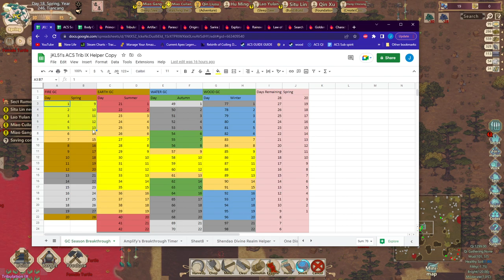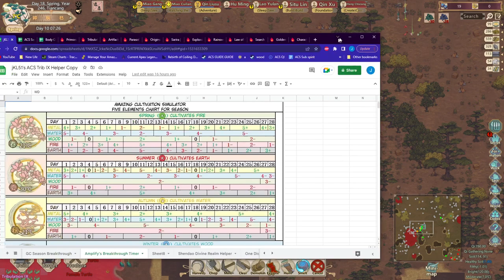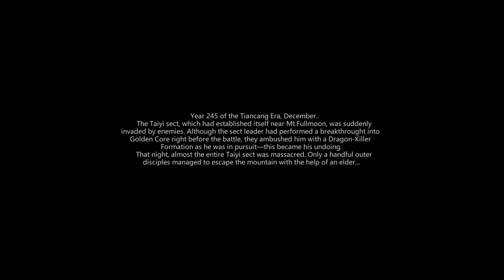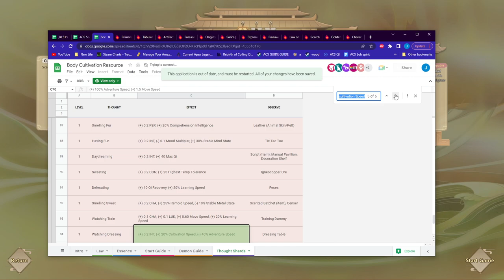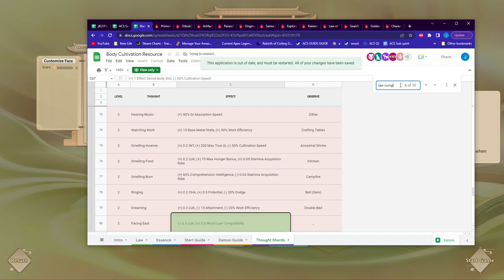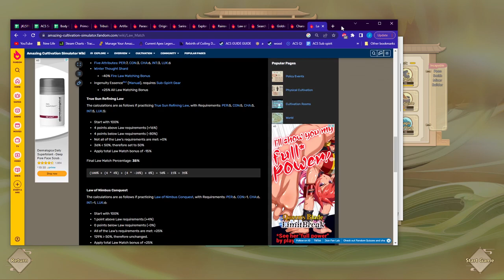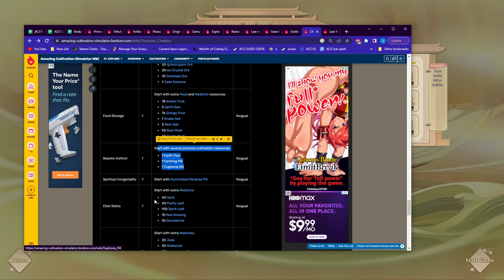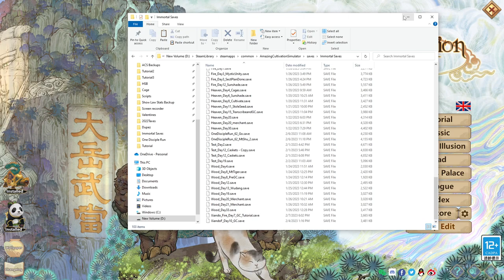Amazing Cultivation Simulator Trib IX Early Golden Core Tutorial and Demonstration [Day 7]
Learn how to do GC breakthrough
learn how to do Qi Fountain
Learn how to do Qi Burst
Learn how to get a good golden core early [Day 7]

Things I forgot to mention:
1. Only consume Junk pill if your starting law has Panacea

2. If your starting law does not come with Meditation miracle you need to get Primordial Symbols law to get meditation early game to push to Primordial Symbols. So if you do not have Panacea instead of going to alchemist peak for the Junk Pill, go to Skydome Palace with a blank talisman equipped to gift to HeZuDao for Primordial Symbols law to unlock Meditation and get to PS quickly

3.If you are not on plains map adventure to Mt Baron and collect Stone Essence. You can also Trade for spiritwood

0:00 GC Breakthrough Tutorial
9:40 Enviornment Settings
11:00 Character Creation: Thought Shards
12:30 Helper Disciples Stats
14:30 Show Law Stats V2 Mod
15:00 Law Match Thought Shards
15:40 Evaluate Main Inner
17:49 Perk Selection
19:28 Game Start
19:50 Evaluate Yaogui Thought Shards
21:10 Picking an Adenture Slave
21:24 Checking Map for Spiritwood
22:40 Zombie Work Schedule
24:10 How to Unlock Buildings
25:00 Amber Fruit Work Schedule
25:55 Sect Establishment
26:04 Open Boxes
26:54 Promote Adventure Slave
27:40 Sect Trading
28:50 Search for useful Items in Sects
30:20 Promote Adventure Slave
30:40 Planning Cultivation Array
31:05 Cleaning Map Trick
32:50 Planning Qi Fountain
33:55 Storage Area Filter
34:33 Draw Fake Talismans
37:00 Equip Talismans
37:20 Equip Amber Fruit
37:45 Building Array
40:25 Alchemist Peak [Junk Pill]
41:38 How to Speed Outer Work
44:40 Cultivation
46:56 Cutting Speed Comparison
47:50 Cultivation
48:40 Bad Luck: Rolling with the Punches
50:10 Completing the Array
51:10 Reloading Game
52:00 Building Qi Fountain
54:46 Spiritwood Tree Logic
55:30 Building Qi Fountain Pt 2
58:00 Collecting T6 Junk Pill
59:07 Cultivation
59:33 Trading Sect for Items
1:02:08 Best Way to Draw Fake Talisman
1:05:05 Equipping Talismans
1:05:36 Cultivation
1:09:15 Increasing Max Qi
1:10:38 Increasing Mental State
1:11:30 Illumitree
1:11:38 Cultivation
1:15:06 How to Survive Junk Pill
1:15:38 Cultivation
1:16:00 Golden Core Assessment
1:16:34 Train and Build Well
1:17:49 Train for Inspiration
1:18:21 Gameplay
1:21:30 Final Preparation
1:22:26 Qi Burst Start
1:24:55 Fake Talisman Drawing
1:28:00 Final GC Prep
1:29:30 Keeping your Save file
1:29:54 Day 7 GC Breakthrough
1:31:44 How to Survive Shapeshift Tribulation
1:32:26 Celebration
1:32:40 Unlock Ruins of Taiyi
1:33:40 Unlock Codex of Taiyi
1:34:34 How to get Primordial Spirit
1:34:50 Gameplay
1:35:14 Finale: Two early GC at Once